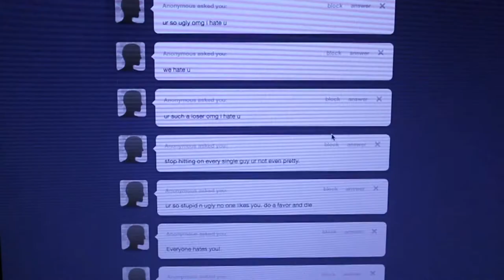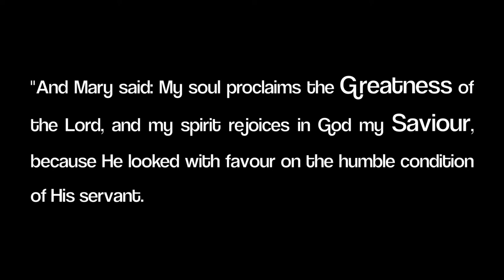All Mighty - Sydney East Short Film 2012 Entry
Title: All Mighty
Crew:
- Alyssa Gardiola
- Patrick Dunshea
- John Nguyen
- Christine Miranda
- Gerty Lacanilao
- Joshua Gaddi
- Jomar Mandingiado